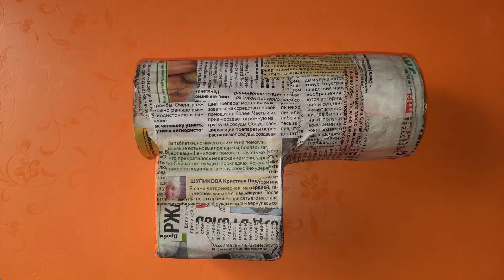Аккумуляторный ледобур своими руками.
Мощный аккумуляторный ледобур. 12 вольт 9А.ч. Бюджетный вариант. Но это промежуточный вариант.
Испытания :
Первое испытание: